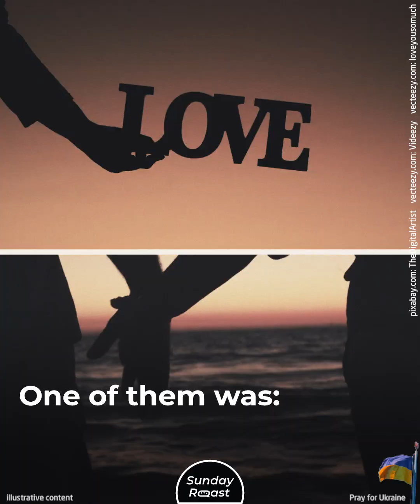10 Ugly Facts About Famous People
Famous people are just as fallible as ordinary folk, but some are even worse.